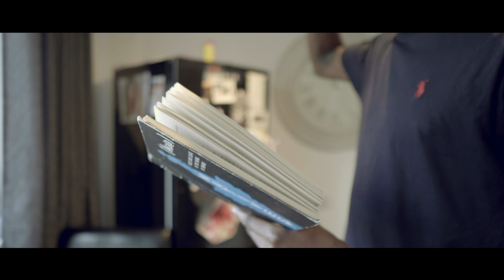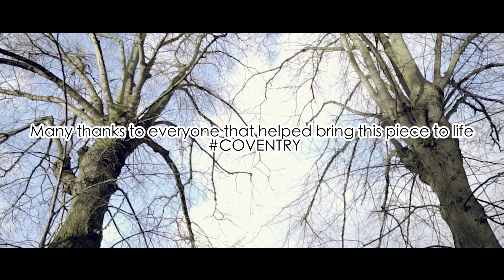Blurred - A Poem by John Bernard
Every two months, Herbert Art Gallery & Museum will support a local artist with a micro-commission to develop new work which can be shared digitally.

Coventry-based spoken word poet John Bernard is the first recipient of this funding and has used it to create this short, spoken word poetry film looking at the perception of people of colour and how this affects young people from disadvantaged backgrounds.

He said: “To be the first recipient of this funding is incredible. It is an absolute privilege to partner up with a place that has been instrumental in my growth as a creative; a place where I recorded my first piece of music. Pertaining to the piece I wanted to examine the lived experiences of people of colour in a way that was inspired by Wallace Stevens work whereby something can be viewed in multiple ways. Additionally, in most cases we tend to view people the way we are and not necessarily the way they are. I want to also acknowledge Fred Maganga (Videographer), Kudzai Zvomuya, Paneshe Malunga, Lethubuhle Mathema (instrumentalists) for bringing the piece to life.

The Herbert worked with arts organisation Maokwo - who aim to address the issues that minoritised artists and communities face – to shape this micro-commissioning project.